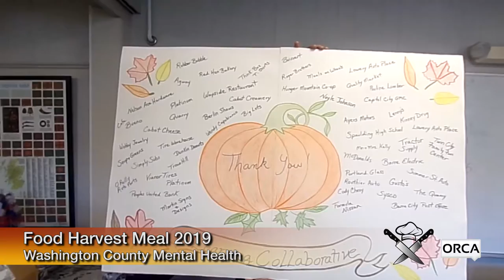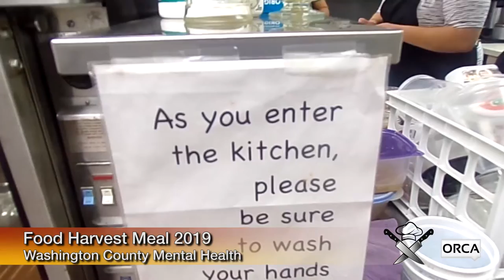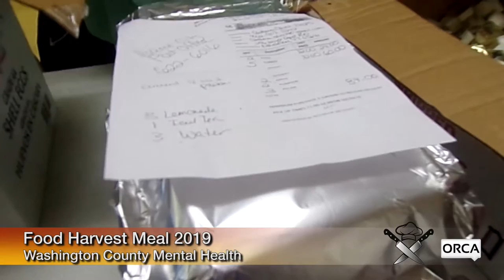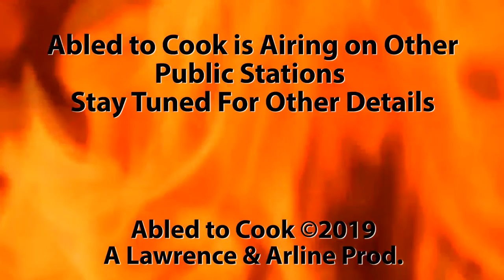Abled to Cook: Food Harvest Meal 2019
WCMHS